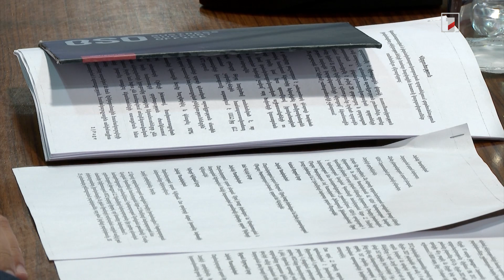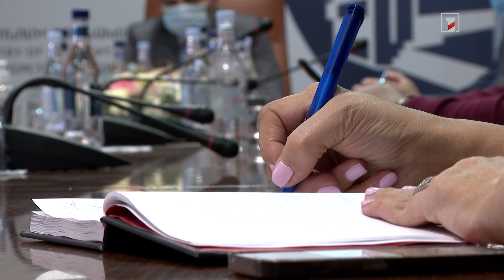Տեքստիլ արդյունաբերության զարգացման հեռանկարը Հայաստանում